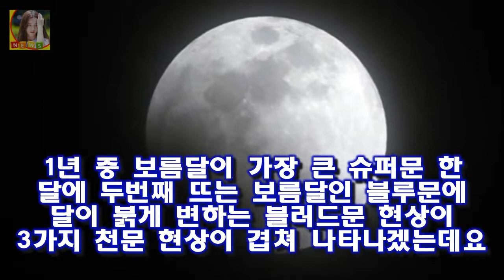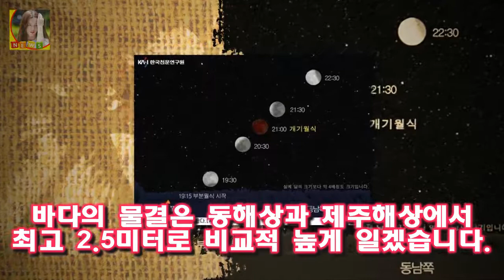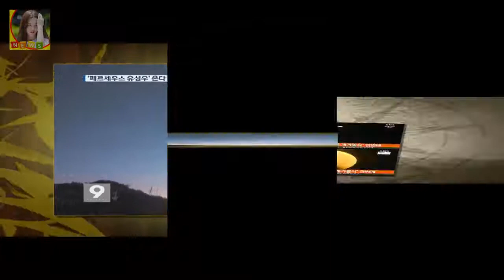오늘 밤 개기월식...3대 천문 현상 동시 관측 내일 아침은 오늘보다 춥겠습니다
오늘 밤에는 35년 만에 슈퍼문 블루문 블러드문이 한번에 밤하늘을 물들이겠습니다
1년 중 보름달이 가장 큰 슈퍼문 한 달에 두번째 뜨는 보름달인 블루문에 달이 붉게 변하는 블러드문 현상이 3가지 천문 현상이 겹쳐 나타나겠는데요
아쉽게도 현재는 하늘이 흐린 상태라 선명한 달을 보기는 어렵겠습니다
내일 아침은 오늘보다 춥겠습니다
서울의 아침 기온 영하 8도로 오늘보다 5도 가량 떨어지겠는데요

지진희는 극 중 부부로 호흡을 맞추게 된 김남주와 인연에 대해 예전에 잠깐 까메오로 출연했을 때 한 번 뵙고 그  미스티 지진희 김남주와 구면..새벽에 김승우 집行- 스타뉴스 :
서혜진 PD/사진제공=SBS SBS 예능 프로그램 동상이몽 시즌2-너는 내 운명(이하 동상이몽2) 연출 동상이몽2 서혜진PD SBS 퇴사→TV조선行 논의 중(공식)- 스타뉴스 :
화제의 12인이 모였다 마스터키 강한나 조보아 백현 미팅 현장? 섹시한 분 보조개 정말 예쁘다 :
김국진 강수지 윤정수 김숙 결혼 하길 기도드리며  김국진 강수지 윤정수 김숙 결혼 하길 기도드리며 요즘 방송에서 리얼리티 커플 프로그램들이 많아 지고 있는데요:
[Oh!쎈 컷] 호랑이보다 이진욱X고현정 리턴과는 다른 멜로의 맛  오는 3월 개봉을 확정한 호랑이보다 무서운 겨울손님(이광국 감독)은 티저 예고편을 공개하며 개봉에 대한 기:
그알 동화사 주지 서의현 스님? 성범죄 의혹 논란 임신 아파트 생활비 지원  그것이 알고 싶다에서 조계종 스님을 둘러싼 성범죄 의혹을 조명했습니다:
탤런트 김현주 나이 성형전 사진 루머 소지섭 찌라시  탤런트 김현주 나이 성형전 사진 루머 소지섭 찌라시 탤런트 김현주는 어린시절인 고등학교 1학년일 때부터 연예인이 되고 싶:
넥센 조상우 어떤 보직이든 풀타임 뛰겠다  출국에 앞서 조상우가 취재진과 만났다:
14일 엔씨소프트에 따르면 전날 공식 홈페이지를 통해 공개한 리니지M의 새 홍보 영상인 리니지 엔씨소프트 김택진 대표 모바일 게임 리니지M 무기 아이템 광고 영상 등장 논란? :